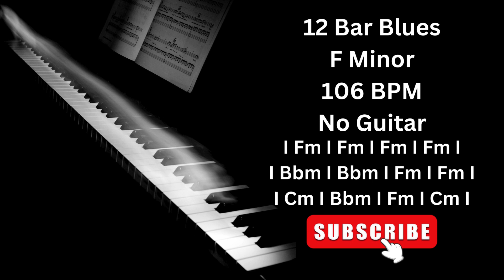12 Bar Blues F Minor 106 BPM No Guitar Backing Track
12 Bar Blues F Minor 106 BPM No Guitar Backing Track